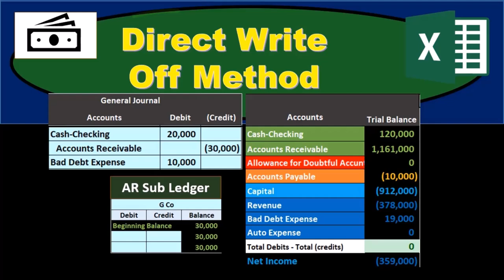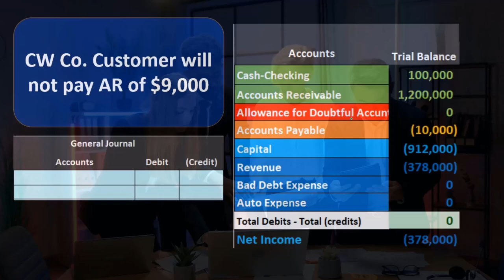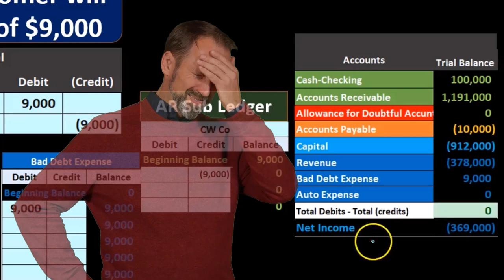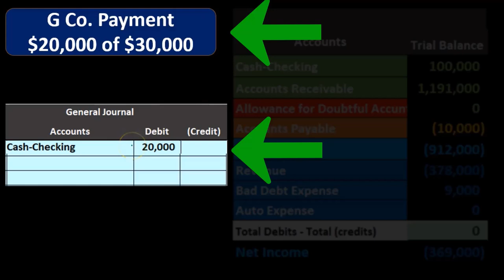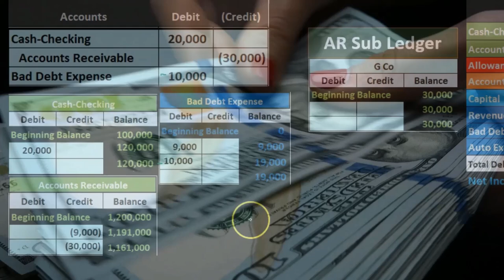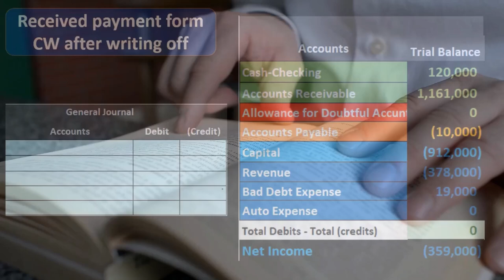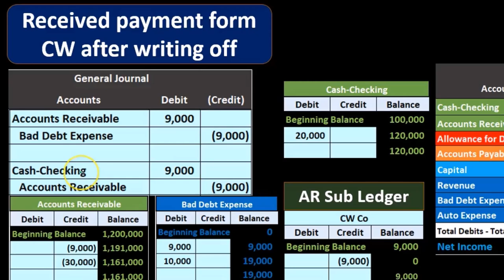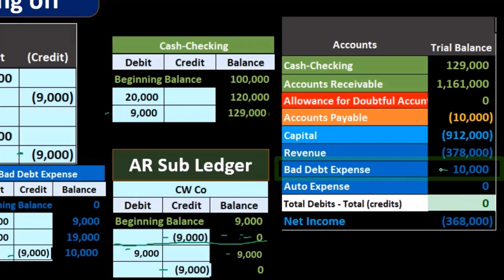Método de cancelación directa 40 Contabilidad financiera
Método de cancelación directa
Contabilidad financiera